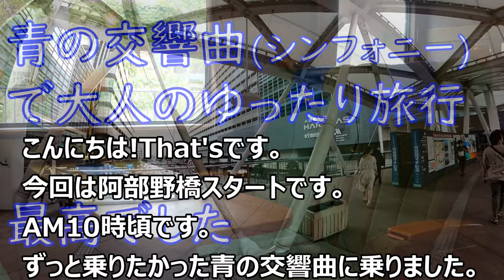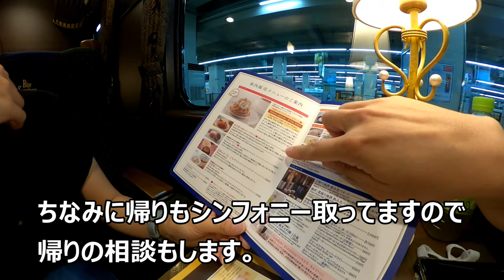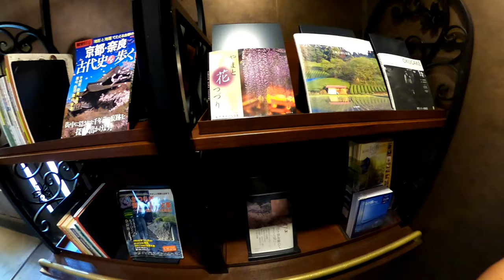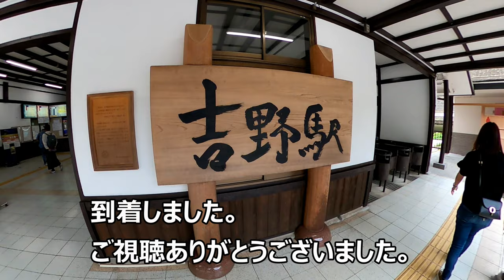[吉野旅1]近鉄特急 青の交響曲(シンフォニー)に乗ってきました。[That's旅行・交通]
近鉄の観光特急青の交響曲（シンフォニー）に乗車しました。
近郊型電車の改造型ですが、魔改造がすごくて豪華に移動することができました。
シートが素晴らしく、疲れ知らずでした。